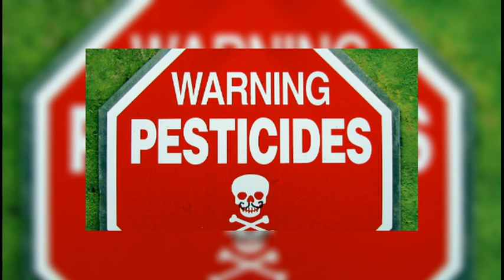Скопа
Скопа известна своей удивительной ловчей техникой. Она бросается сверху в воду и крепкими когтями хватает рыбу, проплывающую под ее поверхностью...